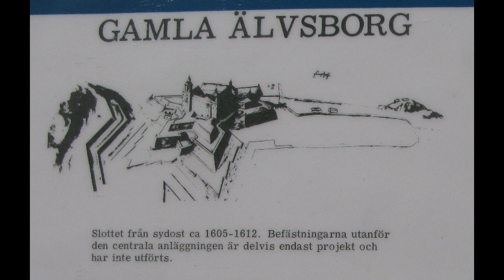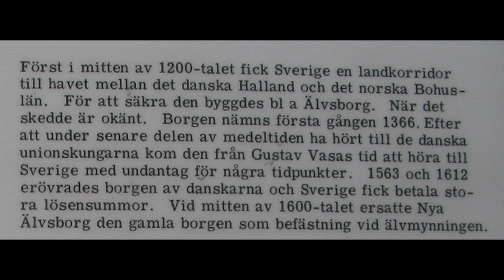Gamla Älvsborg 2012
Gamla Älvsborg, eller Älvsborgs slott, var från 1300-talet till 1600-talet en betydelsefull befästningsanläggning vid Göta älvs utlopp. Fästet låg där Klippan ligger idag i Göteborg. Numera är det en ruin och de ännu synliga lämningarna härrör från renässansslottet. Alla lämningar efter medeltidsborgen är försvunna. Mer information i videon. Bilderna är från april 2012. Karta
Old Älvsborg, or Älvsborg Castle, was a significant fortification facility at Göta älv's outlet from the 1300s to 1600s. The bracket lay where Klippan is located today in Gothenburg. Nowadays it's a ruin and the still visible remains derive from the Renaissance castle. All remains after the Middle Ages have disappeared. More information in the video. The pictures are from April 2012. Map